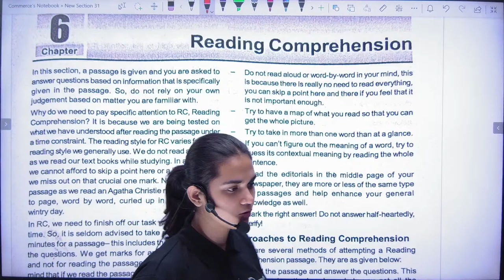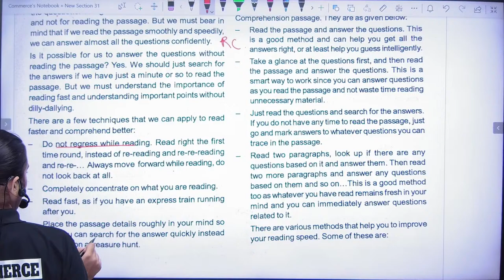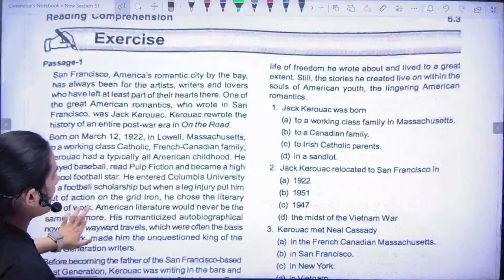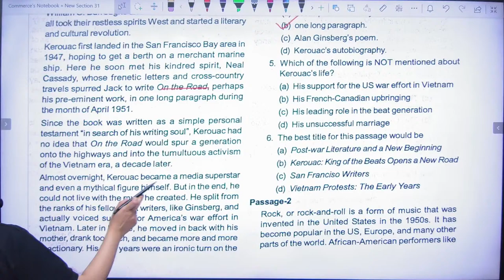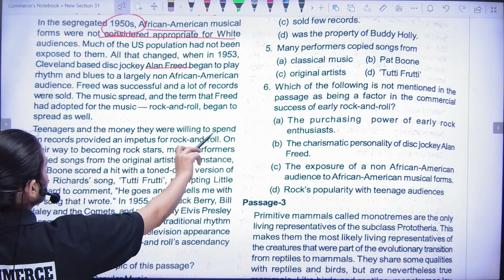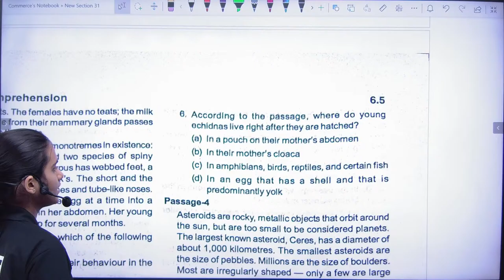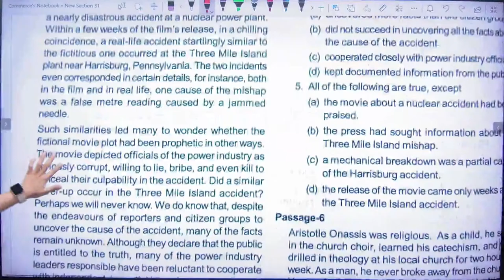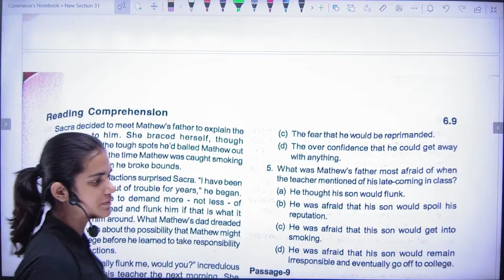CUET 2024 English Language | Chapter - 6 Reading Lec -1 | Complete Playlist | By Udisha Mam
and use ORG CODE - SRIC

📌 Find all CUET Updates, College Rankings & Notifications on Our Telegram Channel

📌 For any queries, you can get in touch with Us on Whatsap: https //

🔵CUET (UG/PG) Mock Test Series

🟢MGKVP Entrance Course

Whatsapp me directly on https // for more details and queries. I will help you!❤

Till then, please try any of our Phone Numbers given below:
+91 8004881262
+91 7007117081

100% reply Milega

📌 Join the Community:
✅ Engage in the comment section for additional support.
✅ Share resources with friends for mutual success.

📌 All the best for your CUET 2024 preparation! Learn With Confidence! 💪..

Note-: आप की सुविधा के लिए बता दे आपको हमारे ऑनलाइन कोर्स से सम्बन्धित कोई समस्या या सवाल होता है तो आप Commerce Nation के 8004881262 पर Contact कर अपने सवाल पूछ सकते हैं।।

👉 Related Topics -
cuet 2024,
cuet ug form 2024,
cuet ug entrance exam 2024 preparation,
cuet ug entrance exam 2024,
cuet ug syllabus 2024,
cuet ug 2024 syllabus,
cuet ug entrance exam 2024 syllabus,
cuet ug syllabus 2024 in hindi,
cuet ug entrance exam syllabus 2024,
cuet ug,cuet bcom entrance exam preparation 2024,
cuet ug entrance 2024,
cuet ug entrance classes 2024,